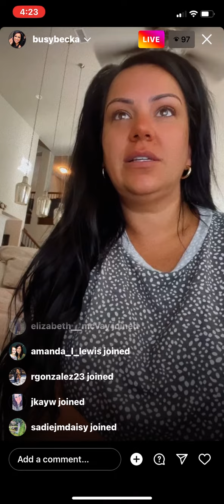He calls be a bitch yesterday